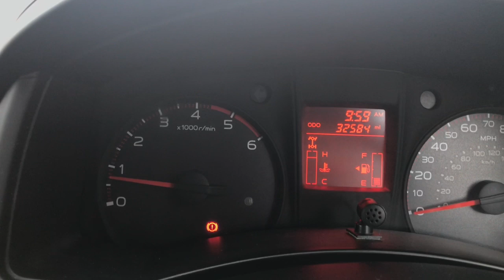Now Sold Isuzu D-Max 2.5TD Utility Double Cab 4x4